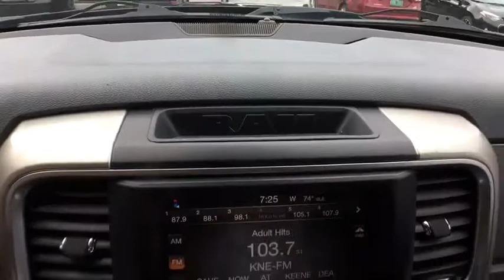2014 Ram 1500 Bellows Falls, Keene, Brattleboro, Claremont, Greenfield, VT F8005A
Black Clearcoat Used 2014 Ram 1500 available in Bellows Falls, Vermonat at Durand Toyota Ford. Servicing the Keene, Brattleboro, Claremont, Greenfield, VT area.

4WD, Body Color Fender Flares, Bright Front & Rear Bumpers, Comfort Group, Front wheel independent suspension, Heated Front Seats, Heated Steering Wheel, Low tire pressure warning, Monotone Outdoorsman, Occupant sensing airbag, Overhead airbag, Wheels: 20 x 8 Semi-Gloss Black Aluminum. 4WDbrBlack ClearcoatbrbrbrStop by Faiths Ford Toyota Located at 6896 US-5, Westminster, VT. We have the best selection of QUALITY Pre-Owned vehicles in all of southern Vermont, and northern Massachusetts. Need Financing? We have financing available for all credit types. Our goal is 100% Credit approval  Ask about our exclusive Faiths Vehicle Upgrade Program! Don't forget to ask about our free home delivery service!